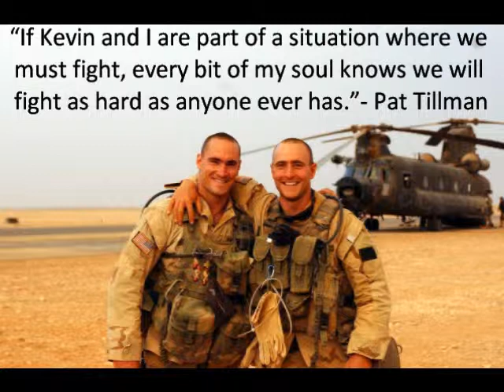Pat Tillman Book Trailer (English Project)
mini tribute, please like